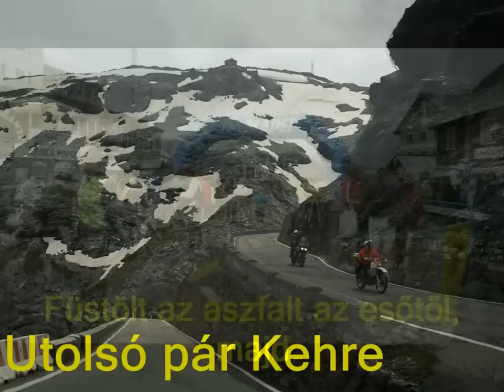Bicycle Touring 2014 - Stelvio (slideshow)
2014 Alpok-túra 2. nap - Stelvio Slideshow

zene:
Intim Torna Illegál - Kedvenc mindenem a biciklim - részlet (MR2 Akusztik)
Blank & Jones - Counting clouds